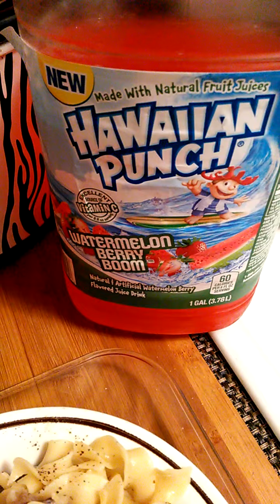My delicious chicken broth and egg noodles withhold tender chicken